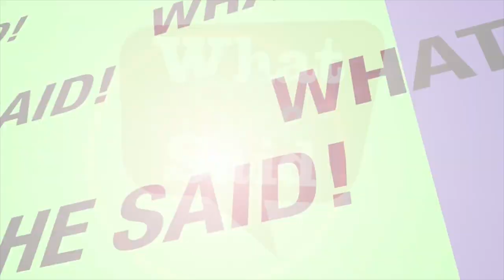Tips for Millennials looking for a job with Marie Bountrogianni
Tips for Millennials looking for a job after college/university with Marie Bountrogianni, Dean of Ryerson University's G. Raymond Chang School of Continuing Education.